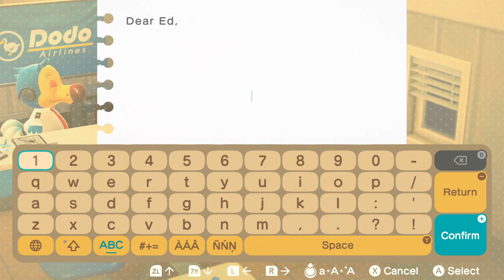I Hate Ed | Animal Crossing: New Horizons